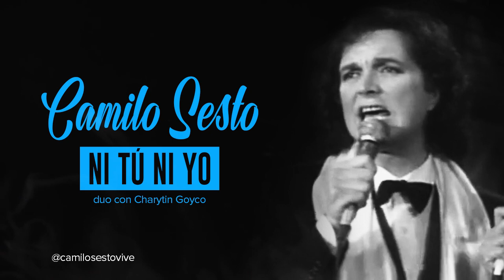Camilo Sesto - Ni tú ni yo (voice + Drums isolated)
Ni tú ni yo
Autor: Camilo Blanes
Álbum: 'Verdades desnudas' de Charytin Goyco
Año: 1985

éramos concientes del peligro
al darle rienda suelta al corazón
y a nuestros instintos

por desconfianza o egoísmo
no quisimos hacer cómplices de este amor
ni a nuestros amigos

Amor inesperado
que llegaste sin avisar
y te quedaste con miedo a molestar

Amor deseado
mi sombra y mi luz más fiel
el más íntimo de mi piel

Amor entero
porque eres mi otra mitad
amor, amor eterno

Amor robado...
amor desesperado...

Amor...

podemos ni queremos ser los de antes
encadenados a un secreto que nos condena
a vivir como amantes

queremos destrozar vidas ajenas
tenemos que tragarnos nuestras penas
sin dejar rastro ni huella

Amor entero
amor, amor eterno

Amor robado...
amor desesperado...

Amor entero
amor, amor eterno

Amor robado...
amor desesperado...